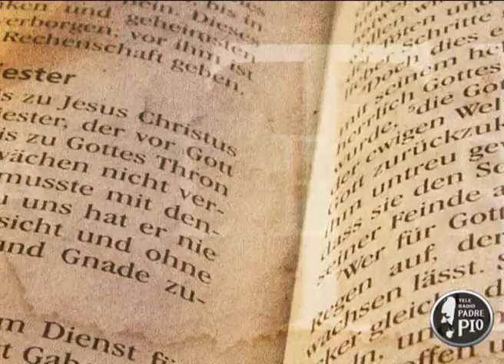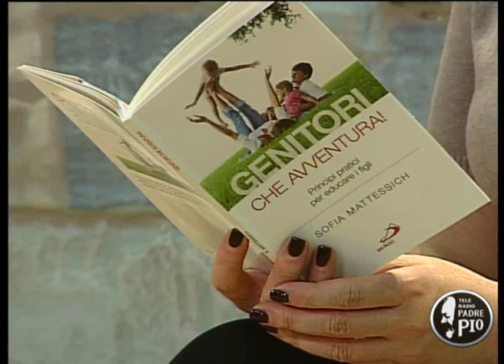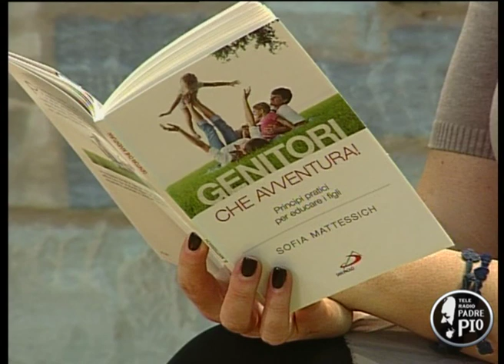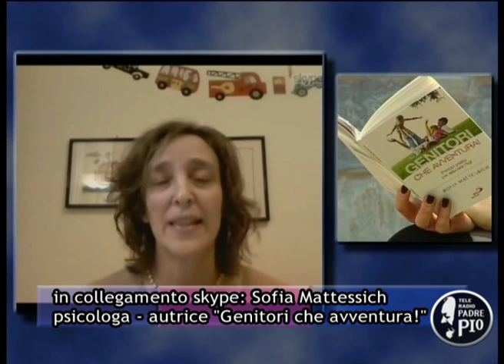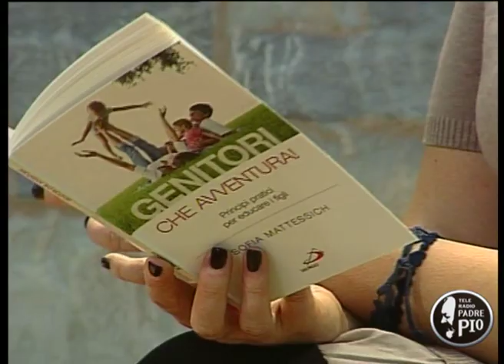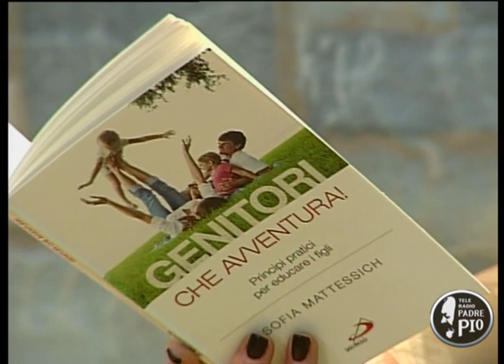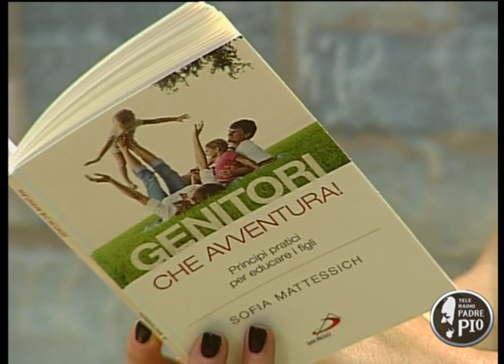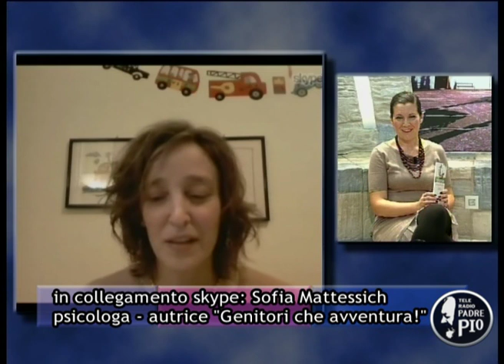Educare i bambini. Genitori che avventura!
Ospite di Padre Pio Tv Sofia Mattessich, autrice del libro "Genitori che avventura! - Principi pratici per educare i figli" San Paolo Edizioni